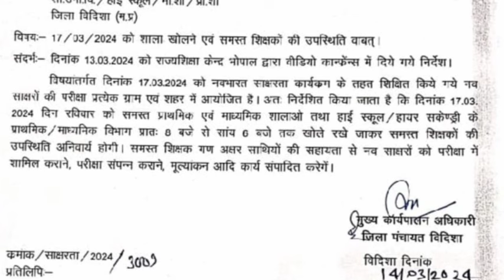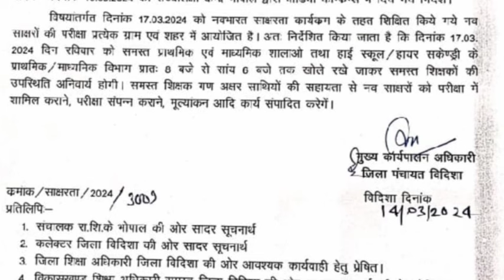रविवार को भी शाला खोलने के संबंध में बड़ा आदेश शिक्षक अतिथि शिक्षक सभी के लिए महत्वपूर्ण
# शिक्षक अतिथि शिक्षक सभी के लिए महत्वपूर्ण आदेश